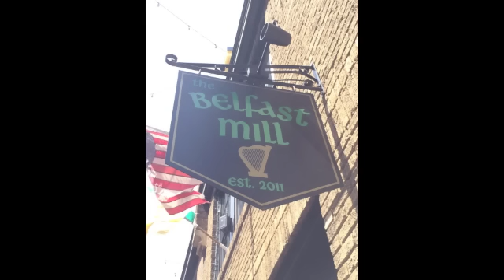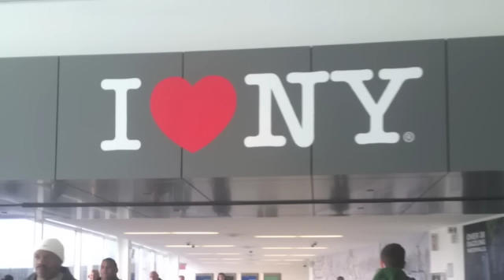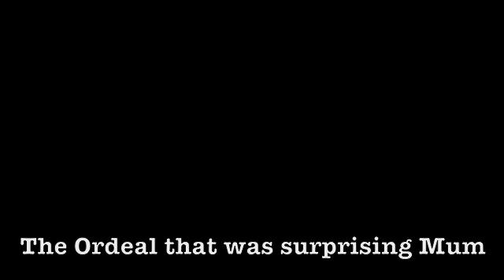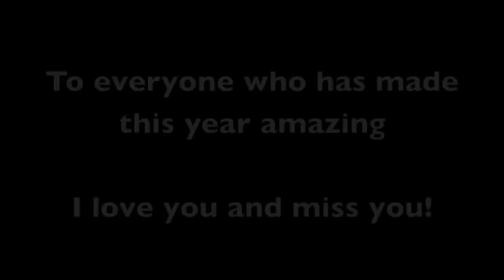Year at Queens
This is a small montage of all the things that I got up to in my year away! I found my home, I found my family, and I found eternal friends! I can only thank every one who made it as special as it was!!